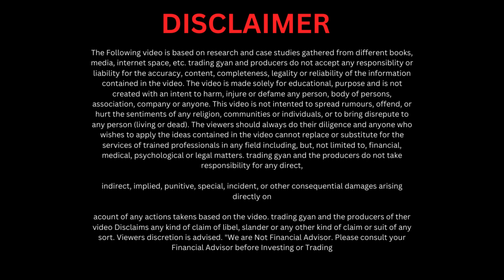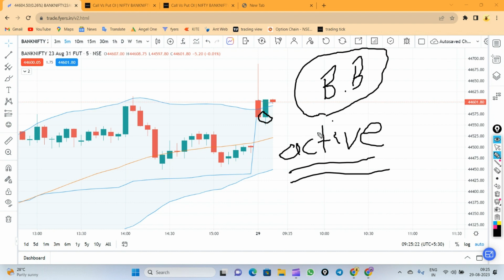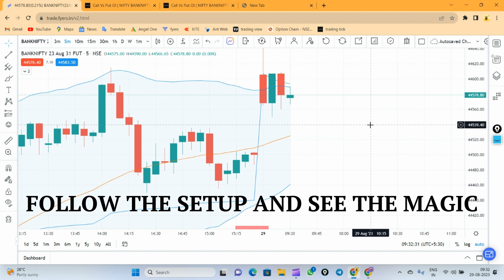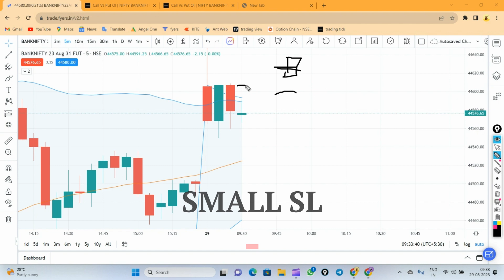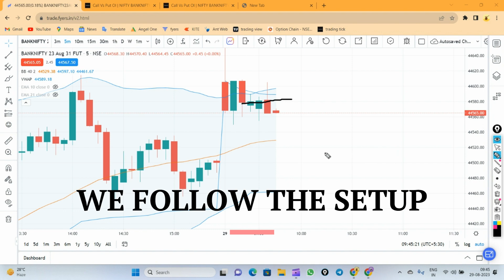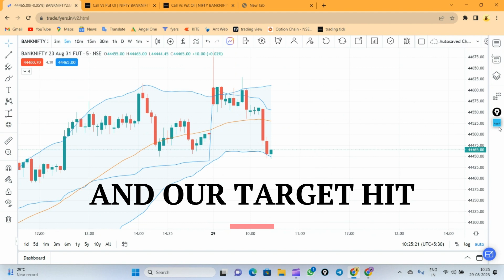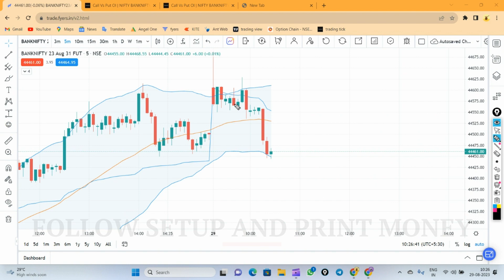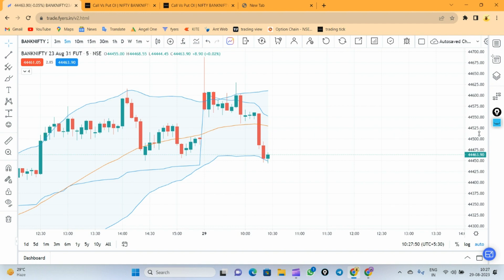LIVE TRADING BOLLINGER & DATA STRATEGY / B.B से ऐसे मिलाये तो होगा Profit/Live Market मे करके दिखाया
your query :
Live trading
Live trading with data
Live setup
live test strategy
data se trading live kese kare
data live test
trading with data
bollinger band strategy
bb blast trading strategy
live market trade
live trading
intraday live trade
data live trade
live oi change
how to trade on data in live market
live market me data par kaise kaam kare
data ko kaise nikale
data se direction kaise follow kare
Ramban Strategy, बिना चार्ट देखें|| Perfect Entry/Exit || Option Trading Strategy Call Vs Put OI Data
option trading best setup
Data Decoding ,Increase you accuracy ,
no chart no indicator buying and selling
data Decoding kaise kare
big player data use
how to entry without chart
no chart entry
no data reading
no  indicator
trade on data
Buy sell on data
buy sell without indicator
buy sell withou chart
bade player ka data decod
option chain reading
how to filter data
how to track data
how to buy sell
no chart no indicator buy sell on data
trading tick data kese samjhe
trading tick ke data se entry exit kase kare
trading tick data kase lai
tradick tick data
trading tick option chain
option data on trading tick
trading data kase dekhe
option data stategy
secret strategy of data
secret strategy of option data
full data decoding
open interest ko kase read kare
option chain ko kese samjhe
option ke base par buy sell kase kare
option trading se daily 1000 kaise kamaye
BankNifty Option Strategies for Beginners
BankNifty Best setup for beginners
BankNifty analysis
option trading price action strategy
Chart pattern BankNifty strategy
support resistance strategy for Intraday
tomorrow BankNifty analysis
option strategy for beginners
Intraday trading BankNifty
BankNifty option strategy
option trading strategy BankNifty
Option Trading Strategy
option Trading Strategy Perfect Entry exit
option trading strategy for beginners
beginner BankNifty trading strategy
beginner option strategies
BankNifty option strategy for beginners
beginner BankNifty me option trading kaise kare
Ramban Strategy  tradink tick se kamao lakho
Ramban 98% strategy
option Strategy
Entry Exit
रामबाण Strategy, बिना चार्ट देखें || 98% Accuracy || Perfect Entry/Exit || Option Trading Strategy
beginner option trading se daily 2000 kaise kamaye
BankNifty analysis for beginners